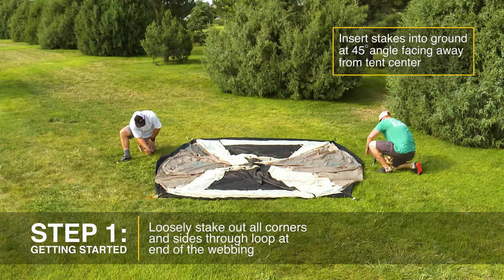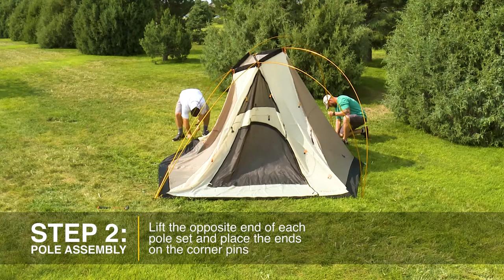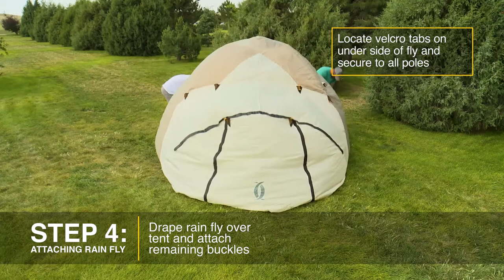Cabela's® Instinct® Alaskan Guide 6-Person Tent